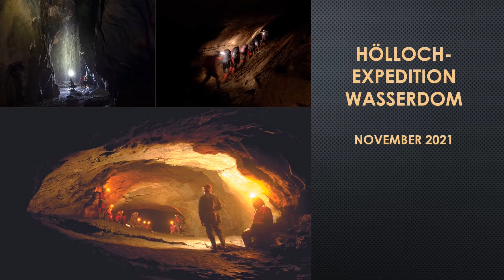Hölloch Expedition Wasserdom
Das Hölloch im Muotathal ist eines der grössten Höhlensysteme weltweit. Eine siebenstündige Expedition führte zu zum Highlight Wasserdom. Ein rund 30 Meter hoher Wasserfall, mitten in einer grossen unterirdischen Halle in den weiten Tiefen des Hölloch! Schlicht fantastisch.